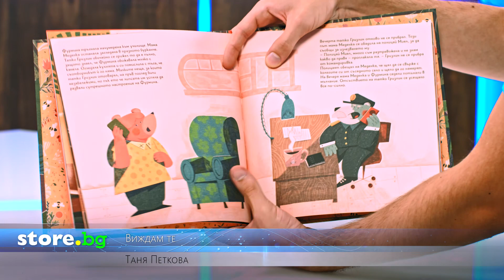Виждам те - Таня Петкова - store.bg